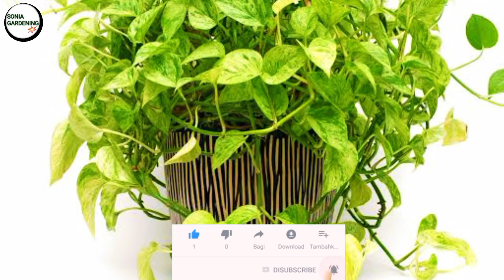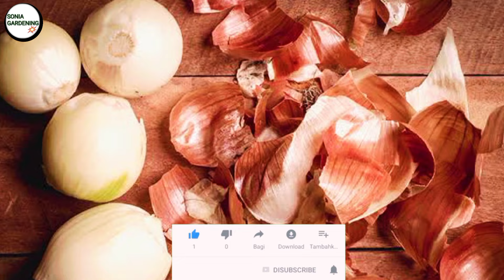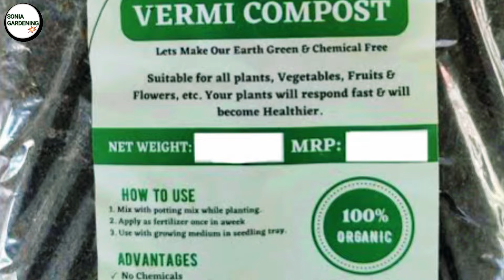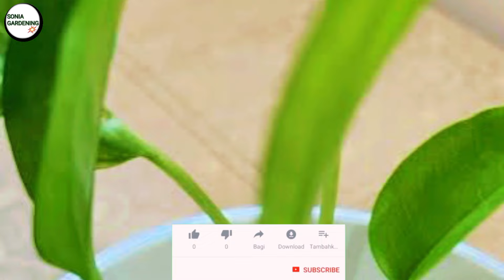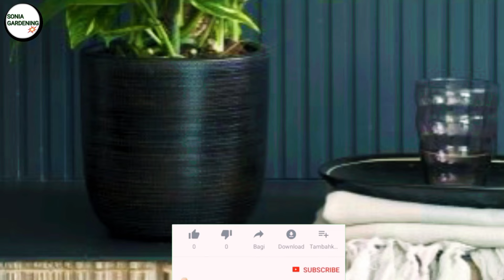money plant homemade fertilizer |money plant ke liye best fertilizer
money plant fertilizerplant
homemade fertilizer
money plant
money plant care
fertilizer for money plant
best fertilizer for plants
fertilizer
best fertilizer for money plant
homemade fertilizer for plants
organic fertilizer
homemade fertilizer for money plant
liquid fertilizer for plants
homemade fertilizer for money plant in water
fertilizer for plants
liquid fertilizer
natural fertilizer for plants
natural fertilizer
plants fertilizer
plant fertilizer
money plant
money plant care
money plant fertilizer
how to grow money plant in water how to grow money plant from cutting
money plant care and tips
money plant kese ugayen
money plant leaves turning yellow money plant leaves burn
fertilizer
how to make fertilizer
the One Page
plant
garden
money plant homemade fertilizer

WATCH MY BEST MONEY PLANT VIDEO❤